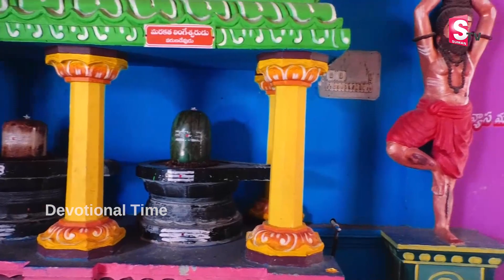Om Namaha Shivaya - Lord Shiva Telugu Bhakti Songs - Powerful Telugu Devotional Songs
WATCH►Om Namaha Shivaya - Lord Shiva Telugu Bhakti Songs - Powerful Telugu Devotional Songs